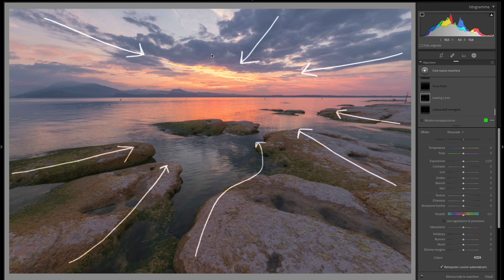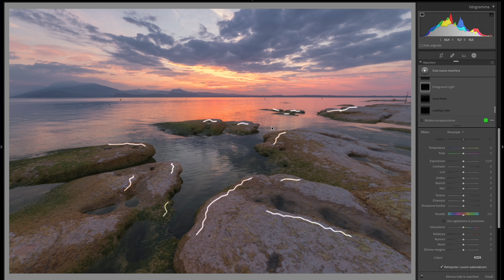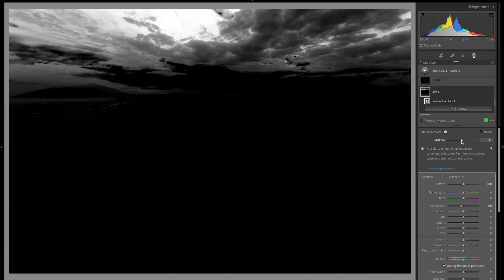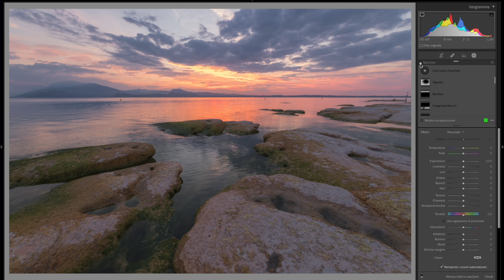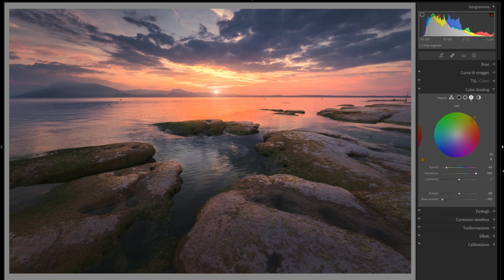Editing completo su Lightroom | Alba a Sirmione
🎥 CAPITOLI

00:00 - Intro
01:08 - Regolazioni globali
06:18 - Lettura dell'immagine
09:26 - Regolazioni locali
13:41 - Predicozzo
15:25 - Regolazioni locali (parte 2)
16:44 - Contrasto finale & Color Grading
17:31 - Conclusioni